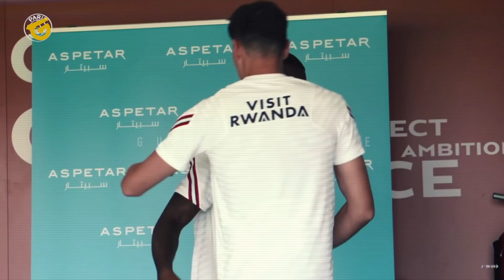PERJUDIAN TERBESAR ARTETA❗ARSENAL INCAR DUA PEMAIN BERPENGALAMAN DI EPL🔥 AKANKAH TERBUKTI TEPAT?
BERITA BOLA TERBARU DAN JUGA HASIL PERTANDINGAN TADI MALAM DARI FAIR PLAY - Berita Bola Hari Jum'at, 10 Desember 2021:PERJUDIAN TERBESAR ARTETA❗ARSENAL INCAR DUA PEMAIN BERPENGALAMAN DI EPL🔥 AKANKAH TERBUKTI TEPAT?